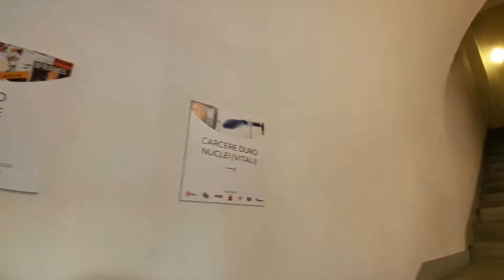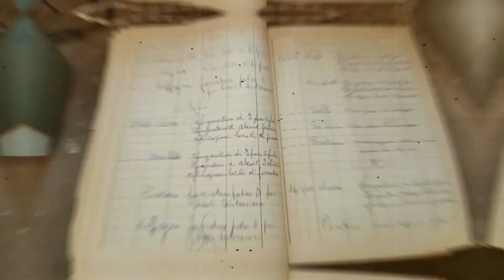CARCERE DE "LE MURATE"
PREMESSA: per apprezzare maggiormente il video vi consigliamo di ascoltarlo con le cuffie 🎧🎶🔊
Eccoci alle "Murate" nome che deriva dal monastero delle suore di clausura (le "murate" appunto) costruito nel XV secolo e che dal 1830 circa al 1985 divenne il carcere (maschile) di Firenze. Quello che vedremo era il carcere duro (isolamento) nel quale, soprattutto durante la dittatura fascista, vennero detenuti e anche torturati esponenti politici come Errico Malatesta, Gaetano Salvemini, Alcide de Gasperi, Nello Rosselli e Carlo Levi. La condizioni di vita all'interno di queste celle piccole e buie erano assolutamente inumane: praticamente prive di luce, aria e acqua. Alle pareti si sono conservati i disegni, gli slogan e le scritte lasciate dai detenuti. È possibile visitare le celle (quando sarà nuovamente possibile), in maniera gratuita, contattando il @musefirenze ; è una visita che vi consigliamo di fare assolutamente perché permette di entrare in un pezzo di storia recente del nostro paese e di immergersi in quello che era il vivere questo regime carcerario, e che oggi è diventato luogo di vita e arte. A rendere ancor più suggestiva e "vera" la visita c'è l’installazione artistica "Nuclei (vitali)" di Valeria Muledda. Si ringrazia @murateartdistrict per la disponibilità (riprese effettuate a ottobre 2020)
INTRODUCTION: to appreciate the video more, we recommend listening to it with headphones 🎧🎶🔊
Here we are at the "Murate" name that derives from the monastery of the cloistered nuns (the "murate" in fact) built in the 15th century and which from around 1830 to 1985 became the (male) prison of Florence. What we will see was the hard prison (isolation) in which, especially during the fascist dictatorship, political exponents such as Errico Malatesta, Gaetano Salvemini, Alcide de Gasperi, Nello Rosselli and Carlo Levi were detained and also tortured. The living conditions inside these small, dark cells were absolutely inhumane: practically devoid of light, air and water. The drawings, slogans and writings left by the prisoners have been preserved on the walls. It is possible to visit the cells (when it will be possible again), for free, by contacting @musefirenze; it is a visit that we absolutely recommend you to do because it allows you to enter a piece of recent history of our country and to immerse yourself in what it was to live this prison regime, and which today has become a place of life and art. To make the visit even more suggestive and "real" there is the artistic installation "Nuclei (vitali)" by Valeria Muledda. Thanks to @murateartdistrict for availability (shots taken in October 2020)

- SUPPORTA IL NOSTRO CANALE, COME??
Support Firenzeprimaedopo
If you enjoy our content, please consider supporting what we do. Thank you.

- OUR VIDEO GEAR - LA NOSTRA ATTREZZATURA VIDEO ;-):

DJI MINI 2 COMBO
SUPPORTO TABLET PER DRONE
FILTRI PER DRONE FREEWALL
MICROFONO Rode VideoMicro
MICROFONO Boya BY-M1 Lavalier
HARD DISK ESTERNO - WD 5TB Elements Portable
LUCE A LED
GIMBAL - Dji Osmo Mobile 3
Scheda microSD da 64 GB